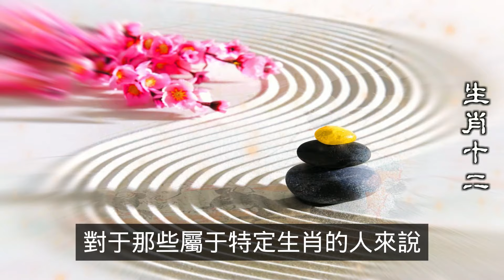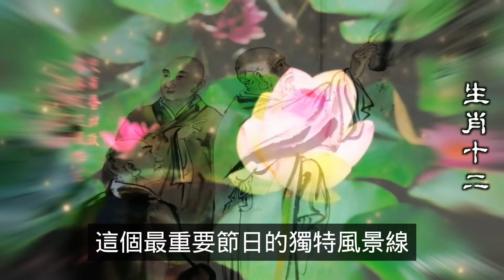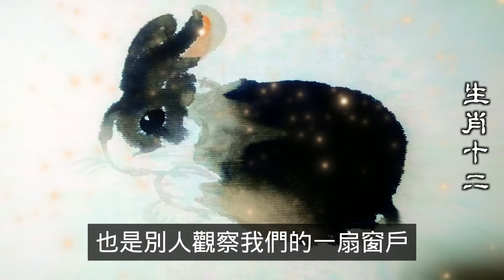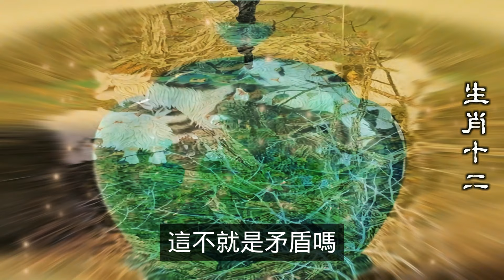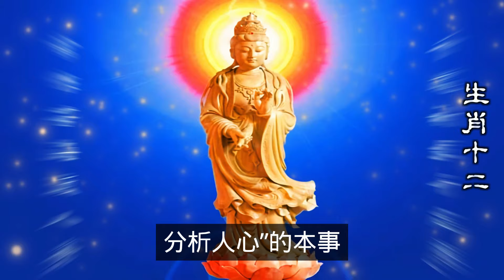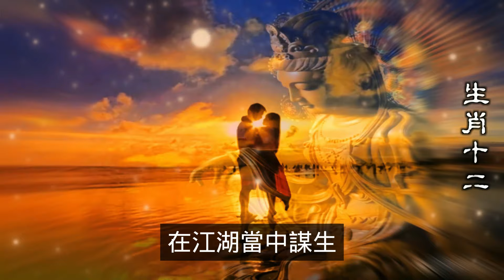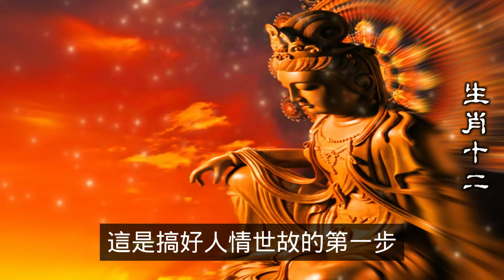2024年無春年，過年從除夕之夜開始，屬龍的人在2024年穿紅色，不僅是因為他們值太歲，其他犯太歲的生肖如戌狗、醜牛、卯兔和未羊，穿紅也被認為是一種避邪和吉祥的象徵，就能有好運勢，十二生肖（生肖）